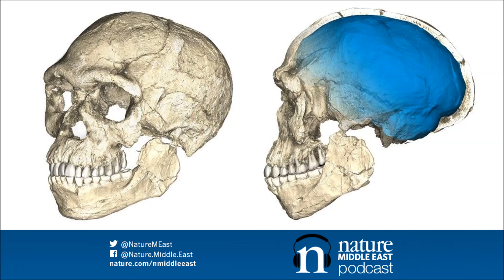Podcast: The oldest humans on Earth